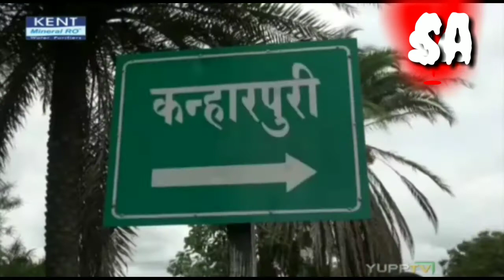punya prasun bajpai ne modi ki pol kholi to chodna pada abp news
punya prasun bajpai , is video ko दिखया तो उन्हें देना पड़ा स्तीफा अपने पद से ।  देखिए पूरा वीडियो और जाइये क्या था सच  । पूण्य प्रसून बाजपई का सच न्यूजAbp k sath